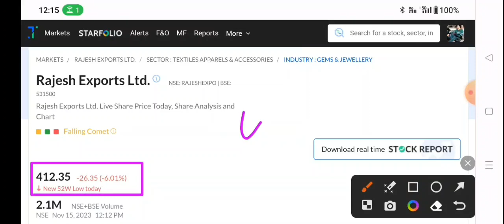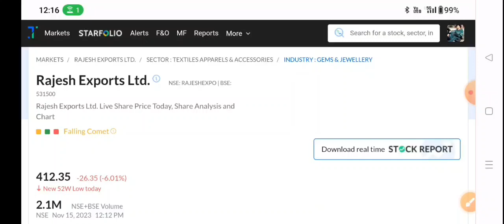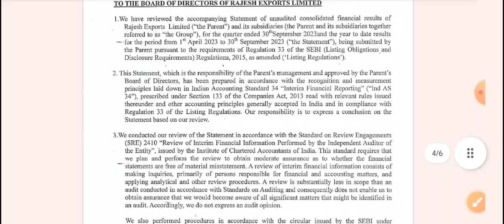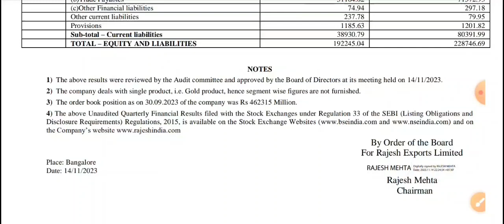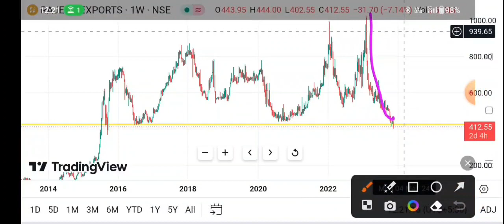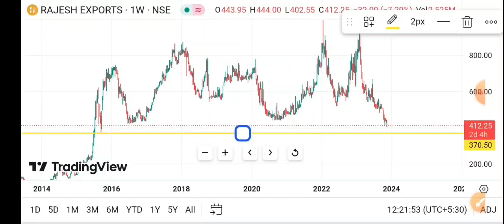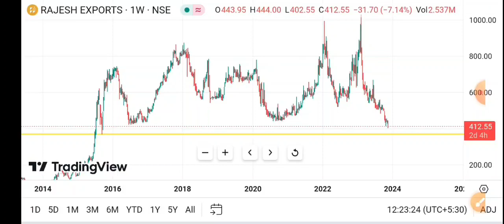Rajesh Exports share latest news | Rajesh Exports news today | Rajesh Exports Q2 Results 2024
Rajesh Exports Q2 Results 2024 | Rajesh
exports share latest news | Rajesh Exports
news today

Topic Cover
Rajesh Exports Q2 Results 2024
Rajesh Exports Q2 Results Today
Rajesh Exports Q2 Results